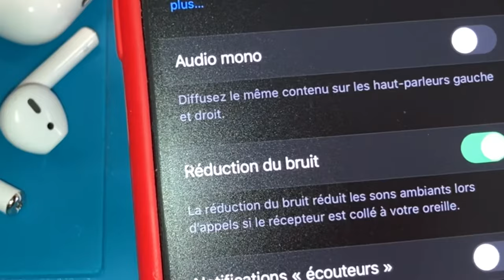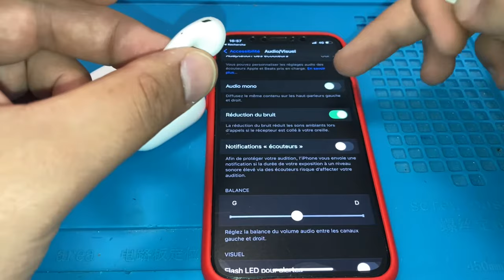Tuto Résolution du problème des AirPods / abonne toi 😉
snapchat 7000 abos : 👻ramyrepairphone👻
tiktok 100K abos : lereparateur

👻ramyrepairphone👻